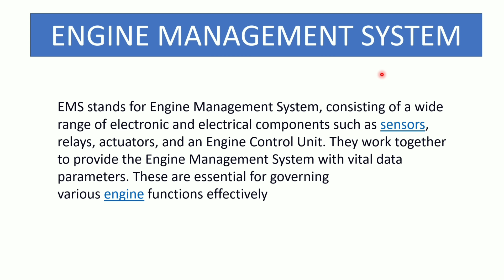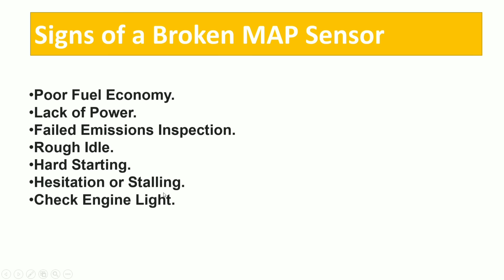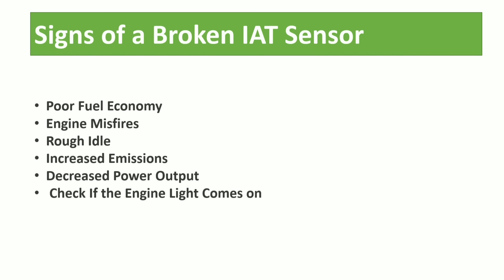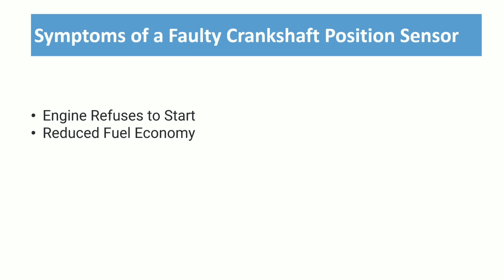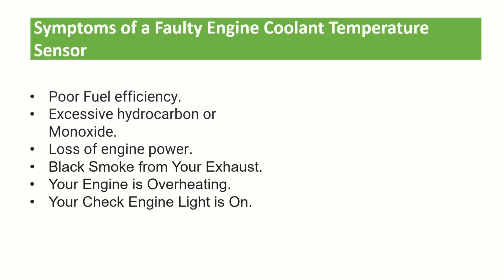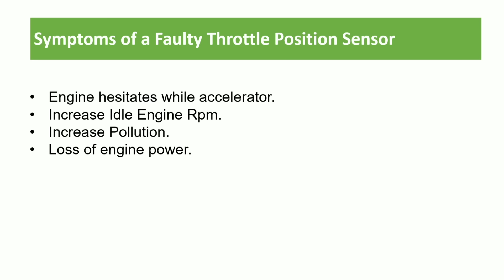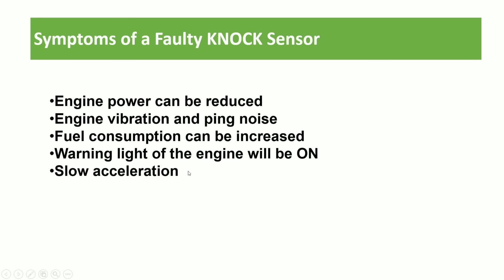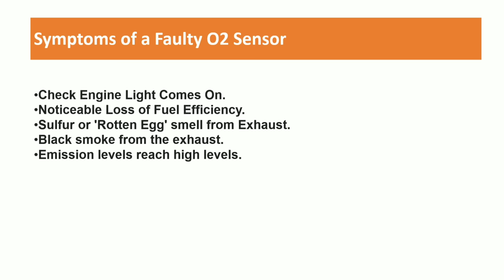Working of Sensors Explain in Simple way | Cars में Sensors कैसे काम करते है?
How To Work Sensor In Cars-Cars में Sensors कैसे काम करते है?
How To Control Pollution In Cars?
 Is Video me hum jane Gaye ki hum Automobile Sector me Pollution ko kaise kam karte h Engine Management ki Help Video Ko End Tak Dekhiye ga Aur Agar yaha Tak aa Gaye hoto channel ko Subscribe kr lena For New Updates k liye.

Hello Guys Mera Name hai Abhimanyu Aap sabhi ka sawagat h Hamare, Youtube channel pr yaha hum Automobiles se Related Information aur new Update Aap tak pahuchate h.Tech news Sabkuch milega to aap channel ko subscribe jarur kare !!😊😊